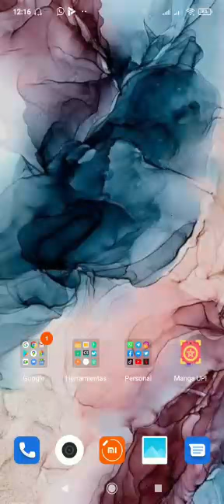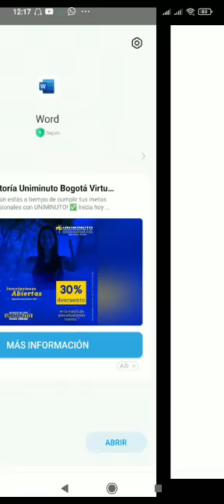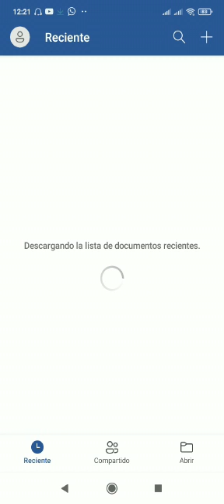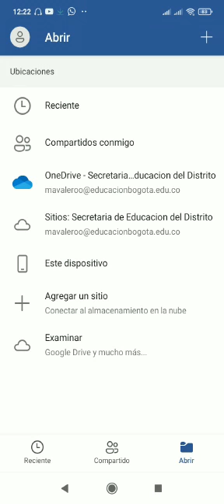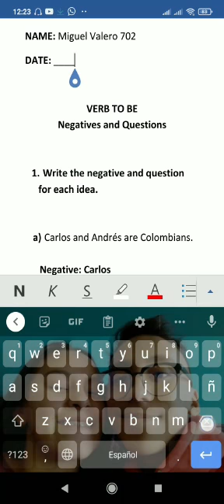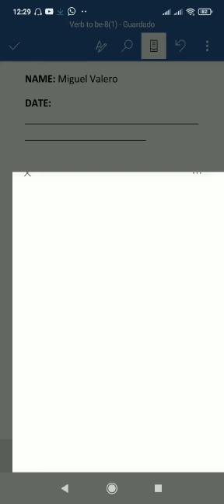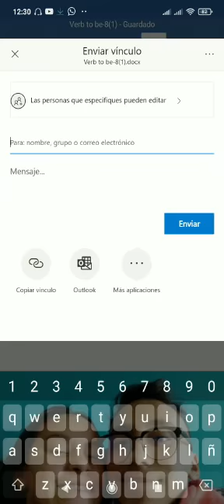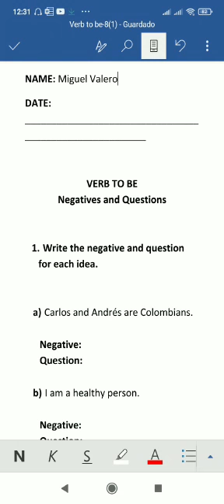¿Cómo subir y compartir archivos a la nube con el celular, usando el correo institucional?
En este video aprenderás a subir y compartir archivos a la nube con tu celular, usando el correo institucional de la Secretaría de Educación de Bogotá.